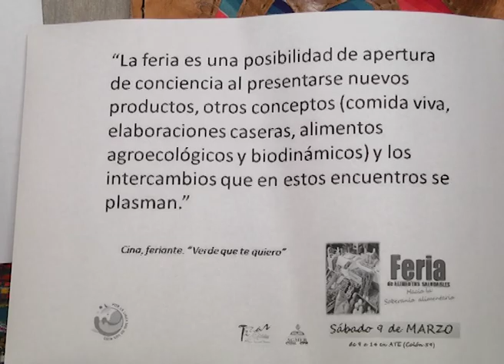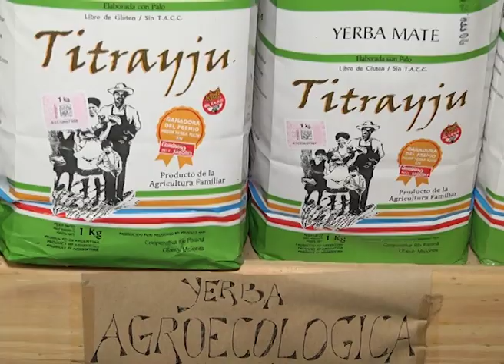FERIA SALUDABLE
, RESPONSABILIDAD SOCIAL EMPRESARIA CON UN PROYECTO DE CULTIVO ORGANICO
FERIA DE ALIMENTOS SALUDABLES HACIA LA SOBERANIA ALIMENTARIA